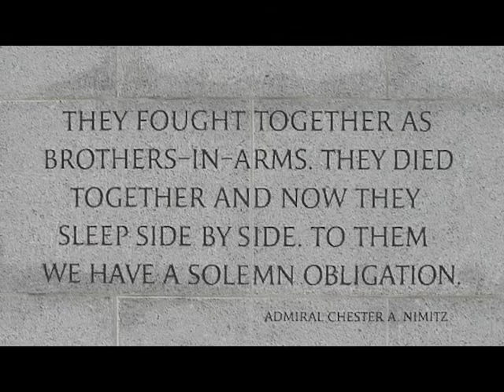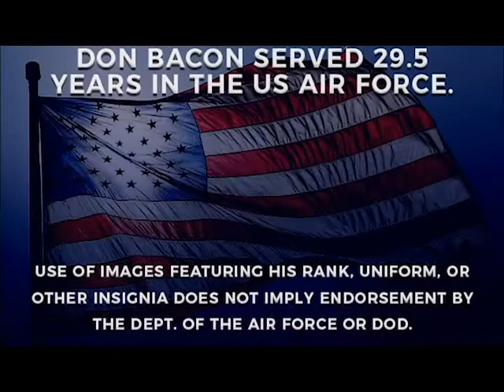The Cost of Freedom | Don Bacon for Congress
ABOUT THIS VIDEO:
Today, Memorial Day, we must remember that 1.2 million men and women in uniform have paid the ultimate price for our freedoms. It is only because of these brave servicemembers and their families that we have the freedom to play in the pool or fire up the grill today. Please join me in honoring and remembering our fallen heroes.